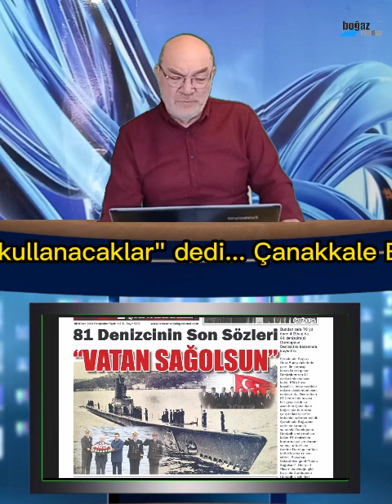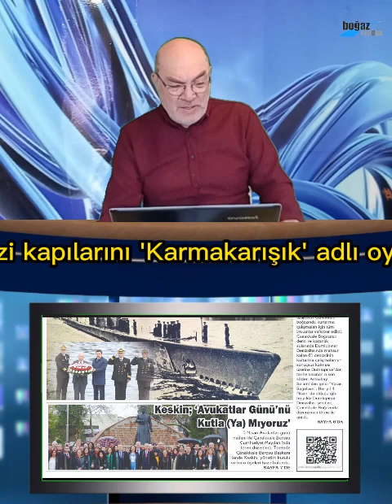6 NİSAN 2023 ÇANAKKALE YEREL GAZETE MANŞETLERİ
Hasan Sami Er sunumuyla Yerel Gazeteler